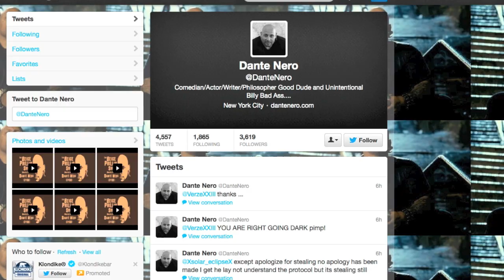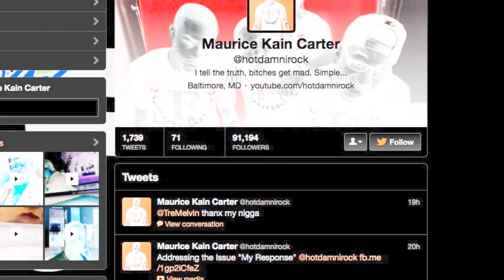Hotdamnirock? D.Request # 103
Just a few thoughts from a Patrice Oneal fan.